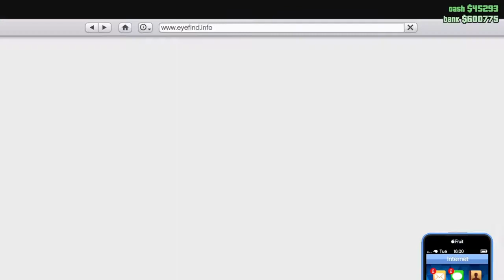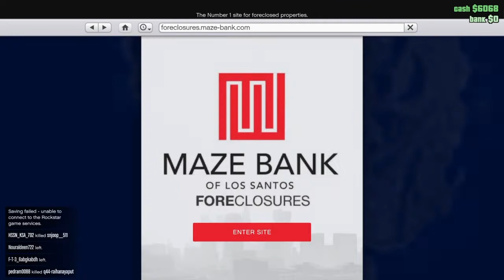GTA - 5 *New Bunker* Criminal Enterprise..